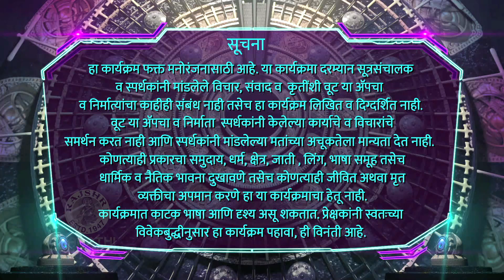Bigg Boss Marathi S4 | Voot Extra Masala | "इंडस्ट्रीत कुणीच अभिनेता हँडसम नाही" | Colors Marathi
कलर्स मराठीवरील बिग बॉस मराठी सीजन ४मध्ये तेजस्विनी अमृताला इंडस्ट्रीत कुणीच हँडसम अभिनेता नाहीये असं म्हंटल. पाहूया या भागाची खास झलक.